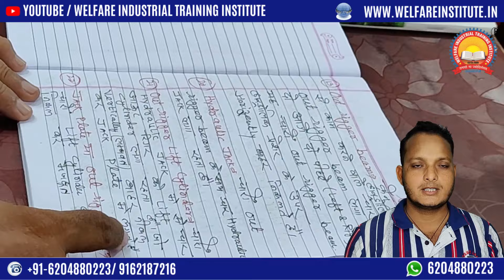45 दिनों की Quality Training के साथ जॉब की 100% गारंटी | No.1 Mobile Crane Training Institute